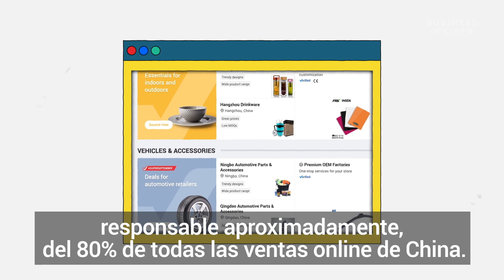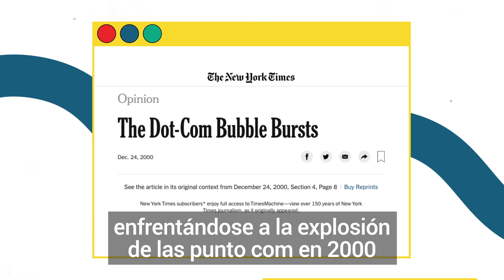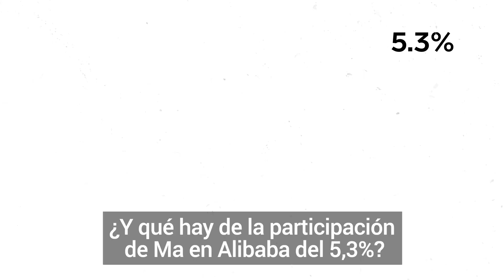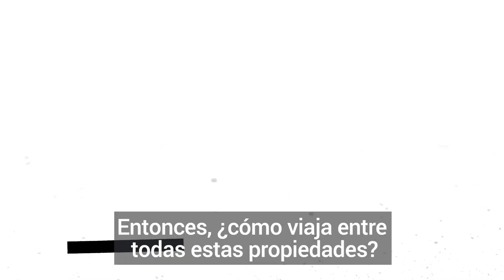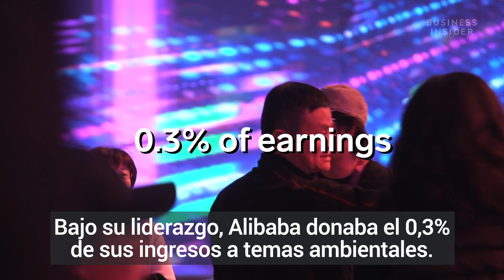Así crea y gasta su fortuna Jack Ma, cofundador de Alibaba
Hasta hace muy poco, Jack Ma fue encumbrado como la persona más rica del mundo. Pero eso no lo fue suficientemente llamativo como para ocultar al mundo su lado más showman. Y es que si por algo es conocido este empresario es por sus numerosas excentricidades.

Y es que, el que fuera un carismático profesor de inglés supo ver el potencial de Internet como plataforma de servicios, y con ayuda de amigos fundaría el portal que le ha convertido en el multimillonario que es hoy. Ahora ha dejado la presidencia de Alibaba, pero no te preocupes tiene suficiente dinero como para vivir varias vidas más. Te lo contamos.